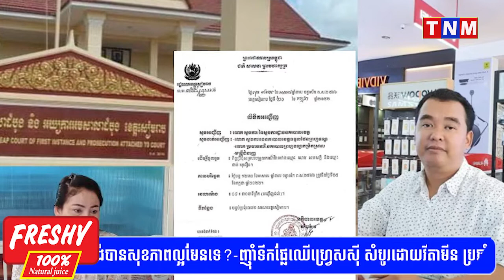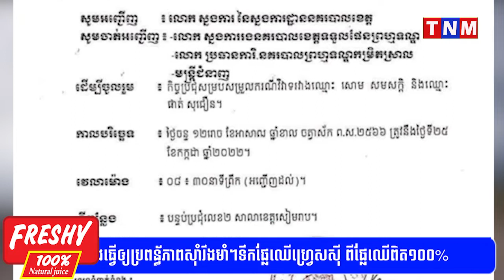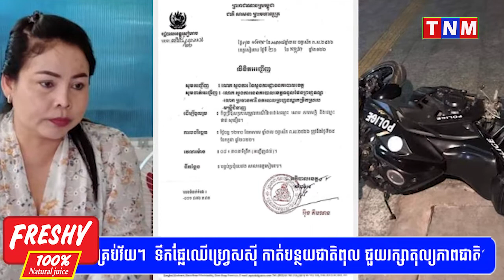ម្តងនេះទោះមានស្លាបក៍ហោះមិនរួចពីសំណាញ់ច្បាប់ដែរ បុគ្គល សោម សមសក្ត័ ត្រូវតំណាងអយ្យការ ចោទប្រកាន់ចំនួន